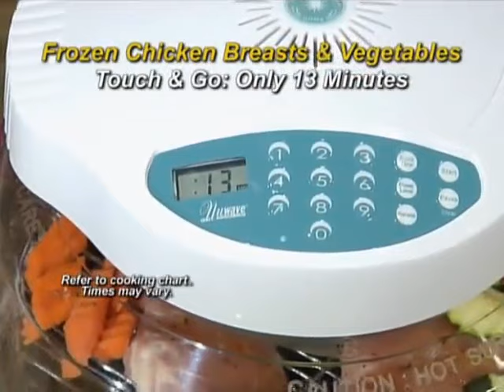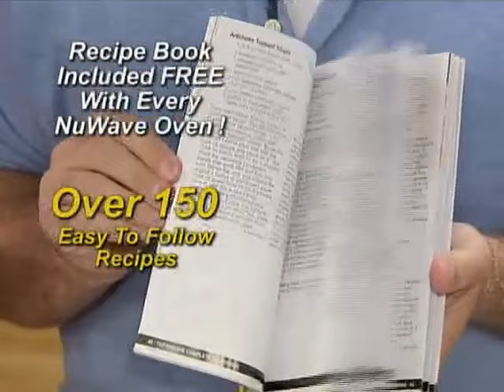NuWave Infrared Oven Paid Program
The fat guy from the Red Crapper paid program is back and this time around, he got some other idiot to exaggerate for this product. Now I know that a few years back, someone already posted this paid program and basically beat me to it, but that's not going to deter me from posting it myself. Besides, this is a completely different version of the program. It includes the Pro Plus model of this product that they claim is better than this version. I doubt that it's better, in fact, if anything, it's probably worse. In either case, I've seen a lot of reviews from people who say that the plastic dome is very prone to cracking, it's not very efficient, etc. "Buy this at your own risk" is basically what they're saying. But, you know me, I have to write down how the TV Listings app describes this piece of crap.

Cook healthier meals with Nuwave© & make your exercise count.

The Nuwave© Oven Pro utilizes advanced conduction, convection, and infrared heat to cook healthy, delicious meals faster and more efficiently than conventional ovens.

As you can see, this is probably the third or fourth, or fifth version of this program, I don't know. There are so many different versions of this program that I can't even tell you which one it is. But it doesn't matter anyways. Just enjoy this program. Do you own a Nuwave© Oven? Please let me know. I want to hear your opinions on this product.